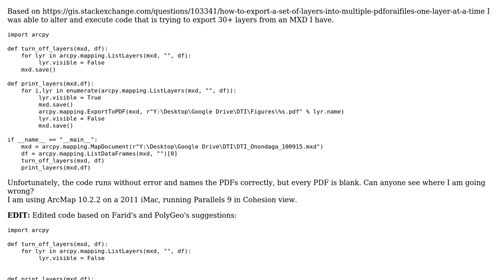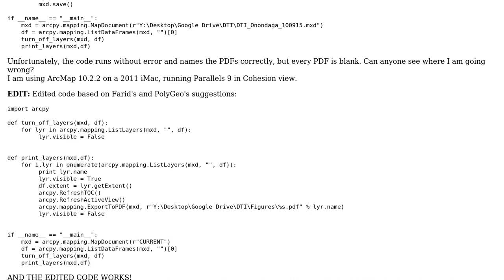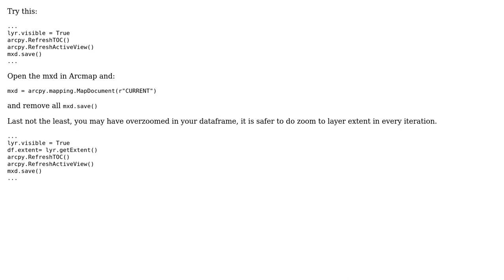GIS: Batch export of layers to PDF producing blank PDFs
With thanks & praise to God, and with thanks to the many people who have made this project possible! | Content (except music & images) licensed under CC BY-SA | Music | Images & others | With thanks to user traggatmot user Farid Cheraghi and the Stack Exchange Network Trademarks are property of their respective owners. You are responsible for your own actions.